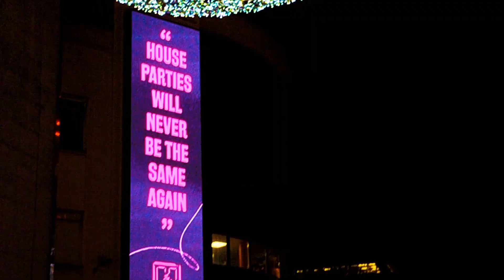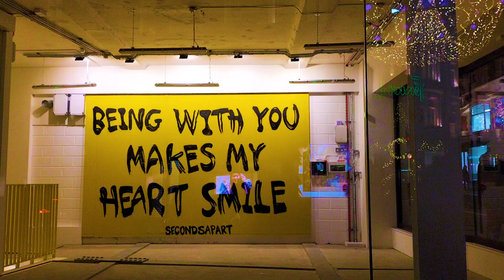photographing london at night ✨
Neon Street Photography in London (using a phone)

- In this video, I did a walk through the streets of London at night, during Christmas Eve, capturing the bright neon effects with my phone! I show the process of obtaining these images, as well as the final product!
If you guys would like to see more of my work, please visit my instagram @/picniharika (link below).

📱Phone Used:
- OPPO A74